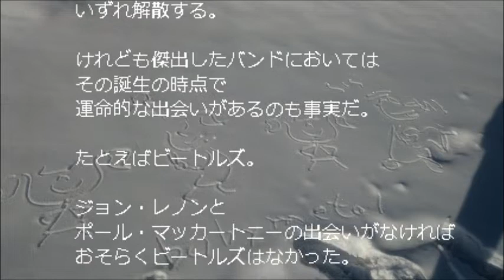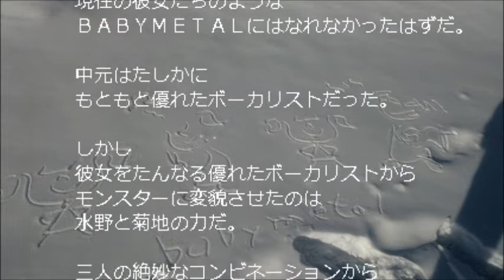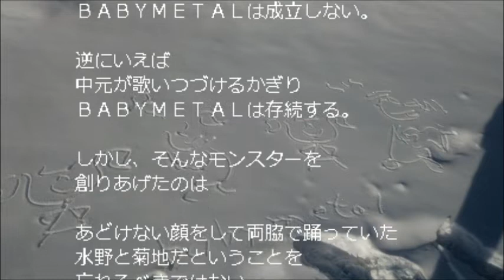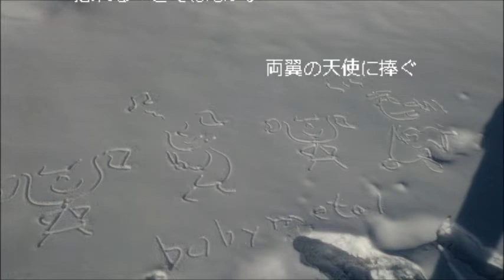BABYMETAL 水野由結の脱退に思う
BABYMETALから水野由結がすがたを消してから１年が経つ。新生BABYMETALはあいかわらずの猛威をふるっているが、水野由結という存在があいかわらず大きくわれわれの心を支配しているのもまた事実だ。水野由結とは何だったのか？　BABYMETALが三人で活動をはじめた意味は何だったのか？